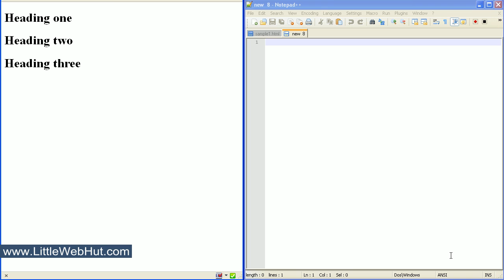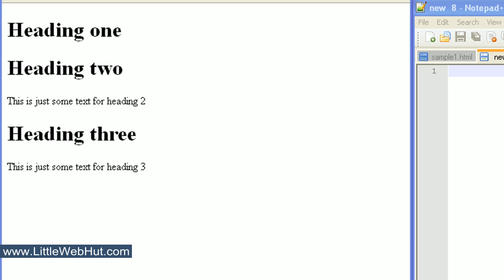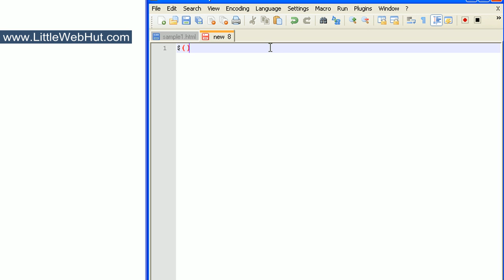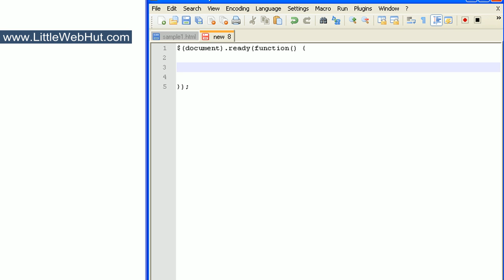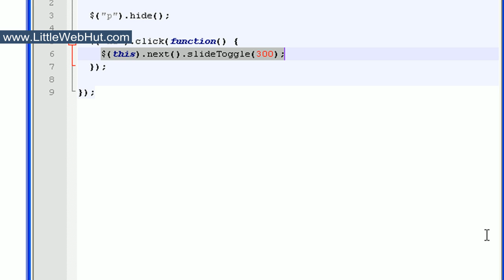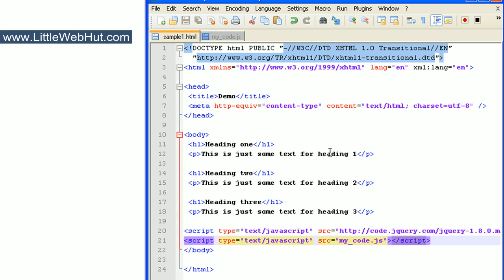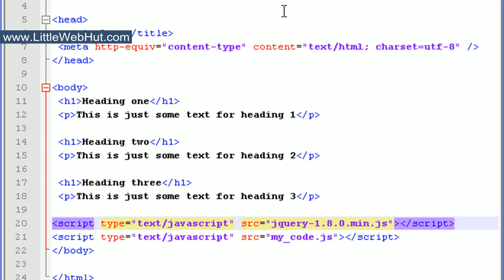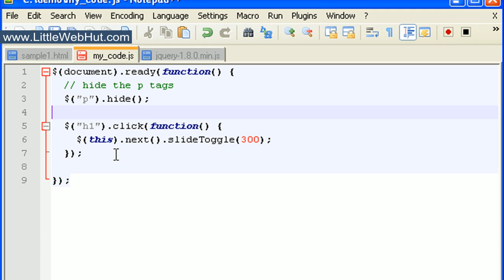JavaScript & jQuery Tutorial for Beginners - 1 of 9 - Getting Started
Getting Started. This tutorial demonstrates how to get started with JavaScript and jQuery.  This is a good tutorial for beginners.

Link to the code used in this video.